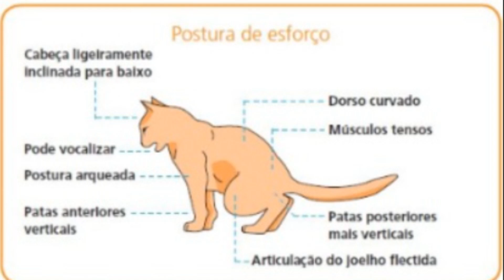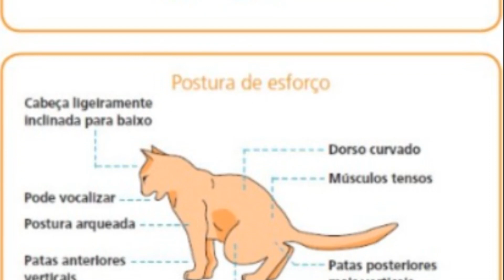5 doenças MAIS comuns em gatos - Seu gatinho já teve alguma dessas?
Sabia que os gatos também tem as doenças que são as mais comuns de sua espécie? Os gateiros geralmente piram quando a gente fala sobre esses acometimentos que são realmente muito comuns na rotina veterinária! Quer saber quais são eles?

Comece a salvar vidas já com as técnicas de primeiros socorros

SOBRE O CANAL:
Oi, meu nome é Paula Silvério e eu sou médica veterinária. O intuito desse canal aqui é te ajudar a entender cada vez melhor o seu pet, com relação a diversas coisas. Foi pensando nisso que resolvi falar aqui muito a respeito de saúde, comportamento, curiosidades, diferenças das raças, alimentação e muito mais. Esse espaço é próprio para a gente conversar e tirar muitas dúvidas com relação a vida dos pets de vocês!